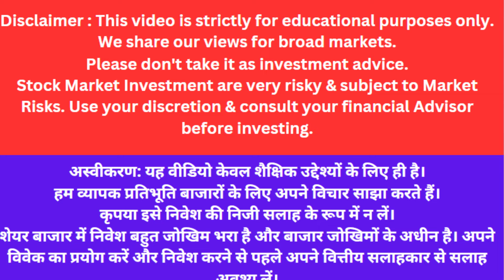RBI का बड़ा फैसला आया || HDFC BANK लेगा 9.50% हिश्शेदारी || YES BANK SHARE || YES BANK LATEST NEWS